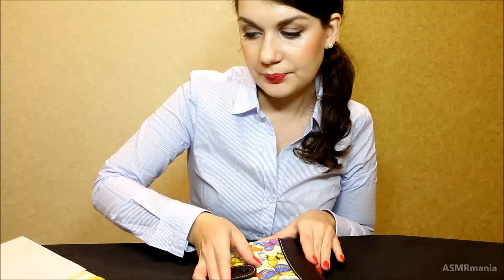АСМР Банкетный Менеджер ASMR Role Play, Eating Sounds, Soft Spoken, Triggers, Tingles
В этом АСМР видео для вас ролевая игра про ресторан с приятными звуками и расслабляющим женским голосом.

ASMR role play, soft spoken, triggers for tingles, relaxation and sleep.

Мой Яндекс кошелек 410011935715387